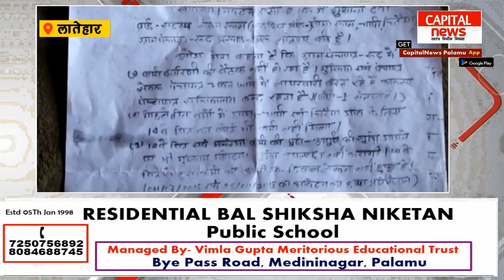बढ़ रहा भ्रष्टाचारियों का पेट, तालाब -कुआं संग खा रहे मजदूरों की मजदूरी